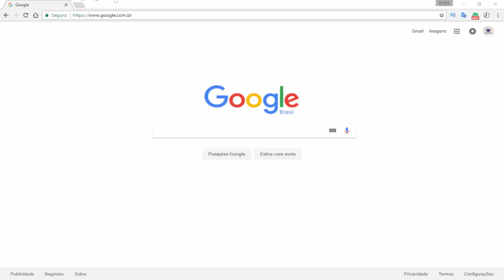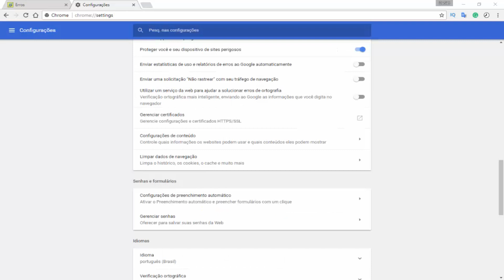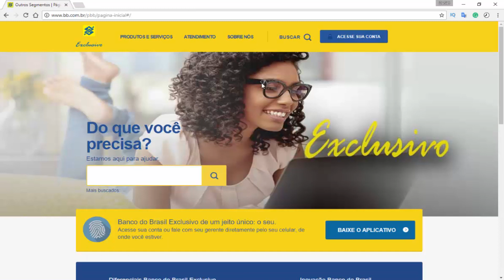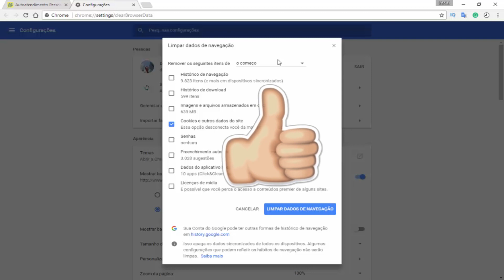Problema ao acessar o Banco do Brasil? Veja como resolver!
Se você está tendo prolemas ao acessar a página do Banco do Brasil e o seu navegador te redireciona para a página de agronegócios, a causa é um cookie mal formado. Confira neste vídeo como é possível solucionar o problema rapidamente através da limpesa dos cookies do seu navegador Chrome.

*** ME AJUDE :-) ***
Eu agradeço muito e você fica por dentro de novos vídeos com dicas, notícias, tutoriais, cursos e games! :)